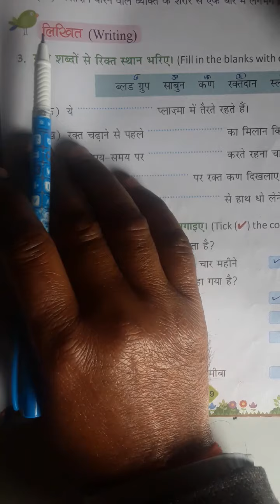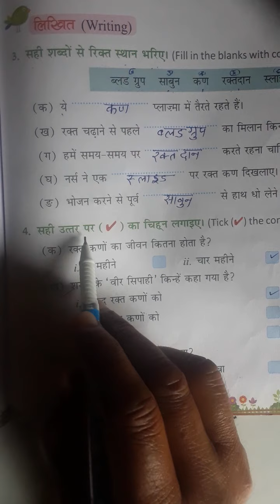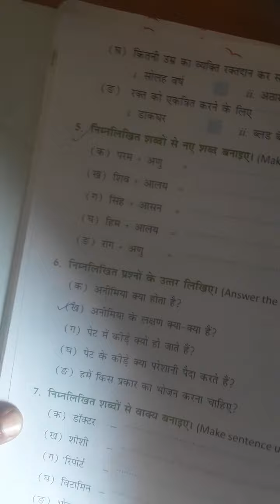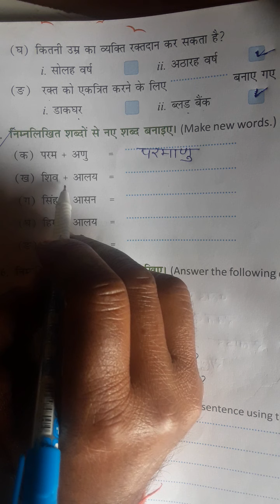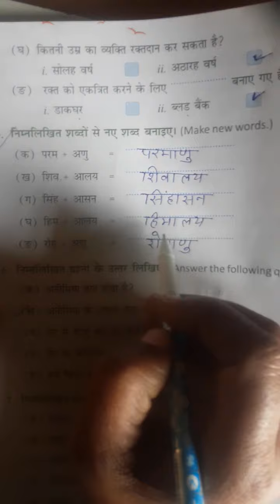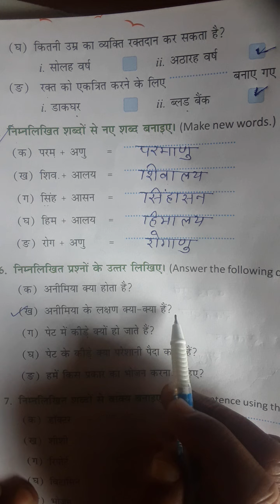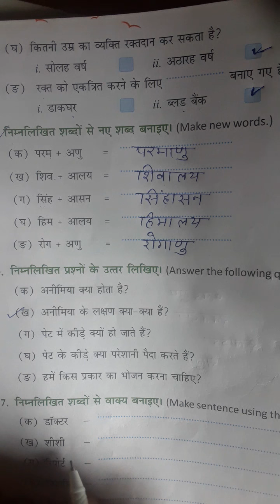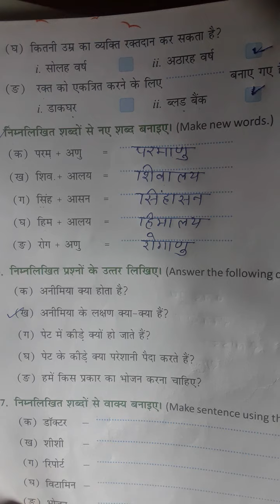नित्यानंद सनवाल।कक्षा -चतुर्थ|विषय-हिंदी|पाठ-१५|रक्त और शरीर